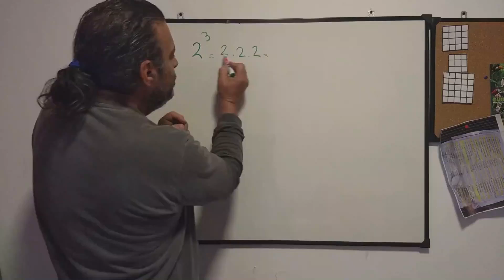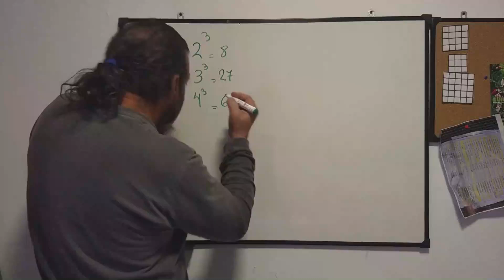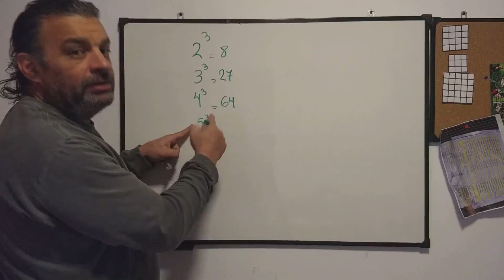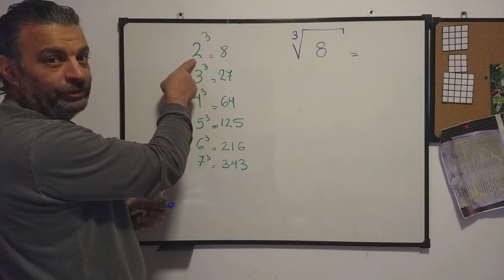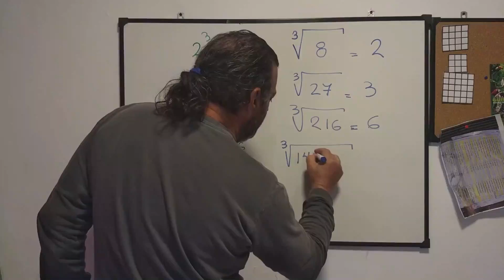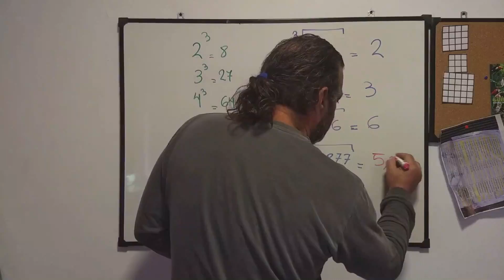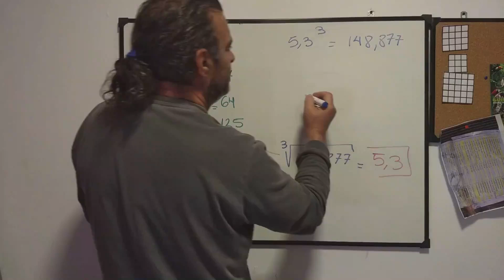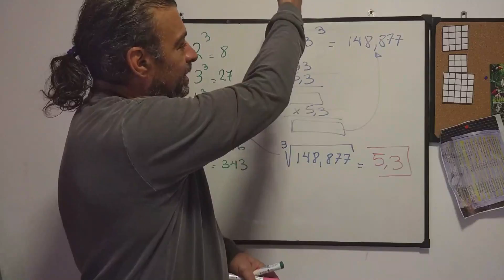Raíz Cúbica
super fácil ! explicado por papá!!!